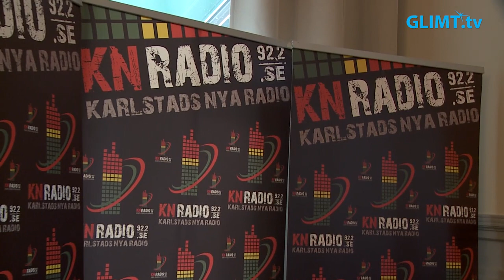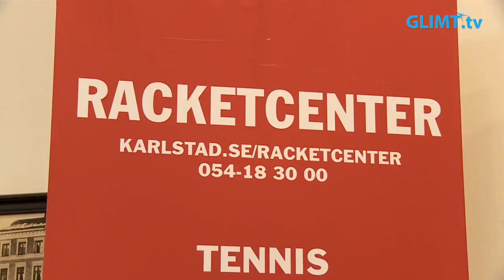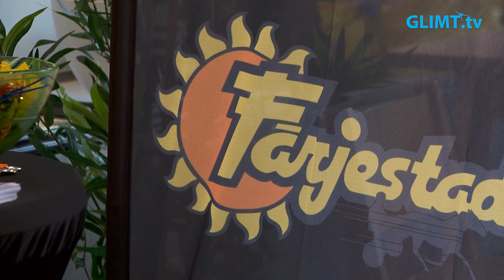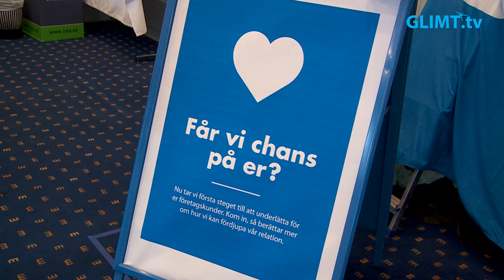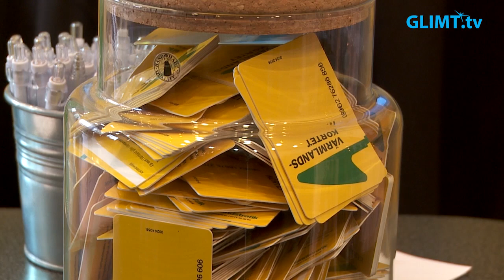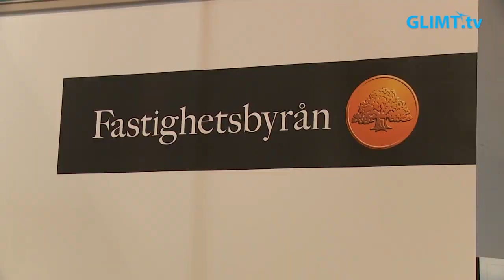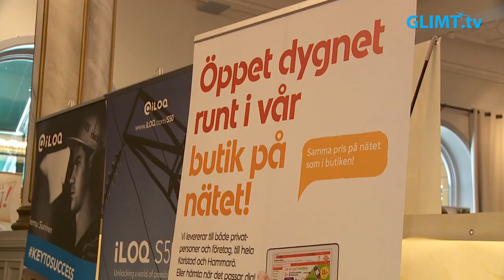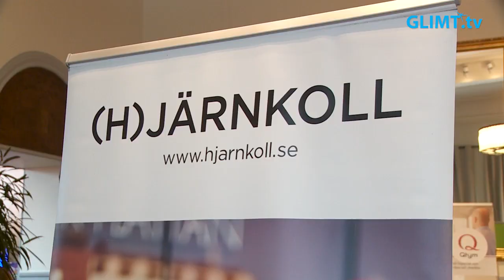Företagssalongen på Stadshotellet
Den mycket populära företagsmässan Företagssalongen arrangerades för tionde gången den 6 september. Som vanligt hålls mässan på Stadshotellet i Karlstad och uppskattas av såväl besökare som utställare och platserna har varit utsålda sedan i våras.